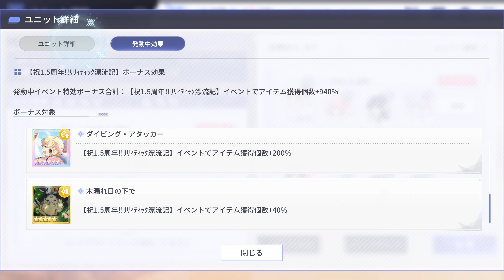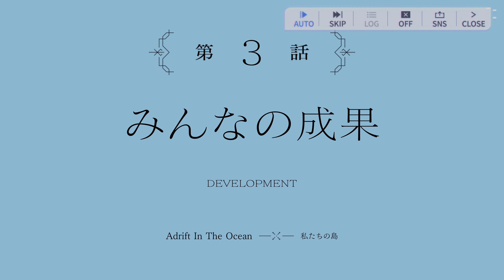アサルトリリィ Last Bullet（ラスバレ）: New [リリィティック漂流記] Event NORMAL to HARD (Will Skip Story)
New [リリィティック漂流記] Event has Start
Speed Run The New Event & Skip The Story
The Gold Ticket Will Be use in the Future Video